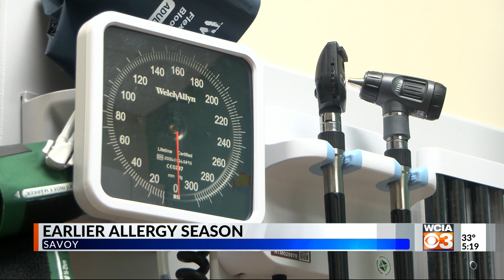Savoy doctor warns of earlier allergy season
The weather's been up and down, a bit warmer and then cooling down again. Dr. Jaya Wadhawan, a pediatrician with OSF Healthcare, said the milder winter temperatures are impacting allergy season.